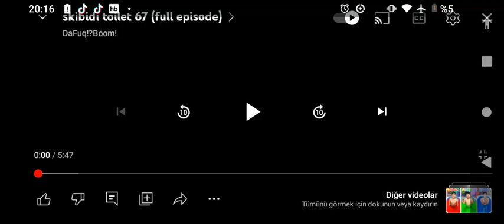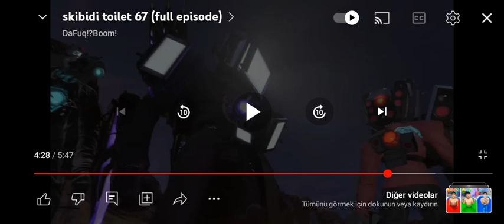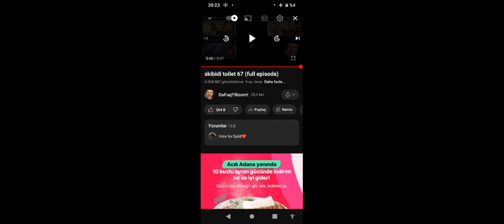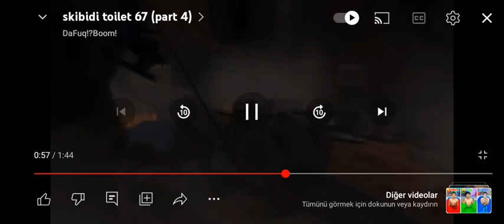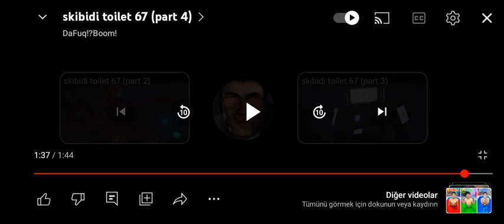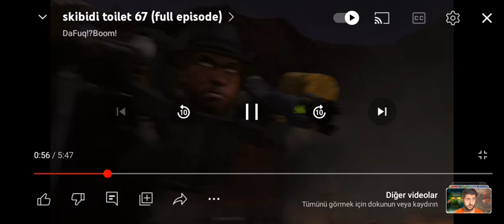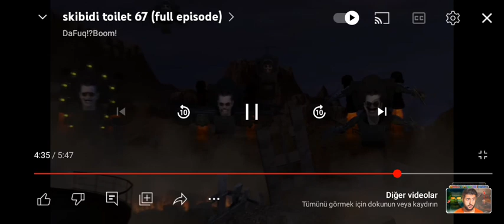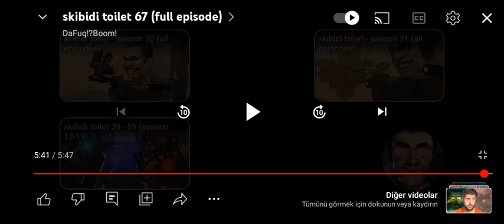Skibidi toilet teoriler ve gizemler.